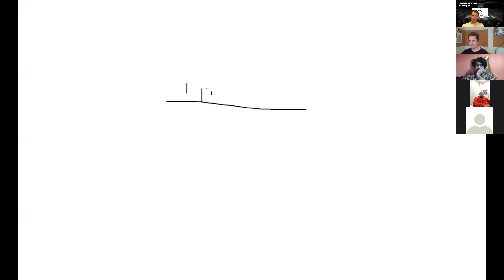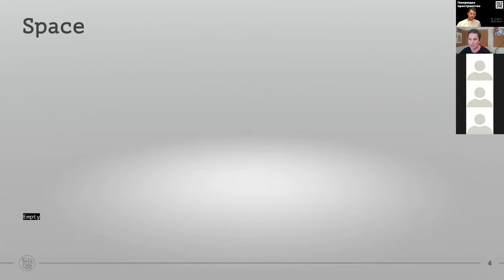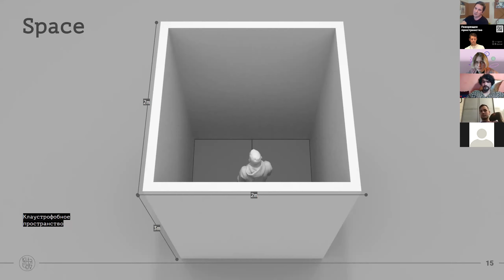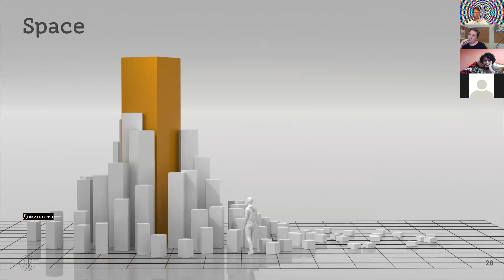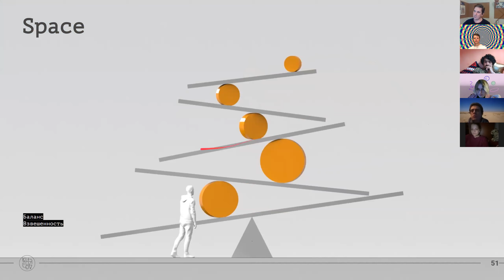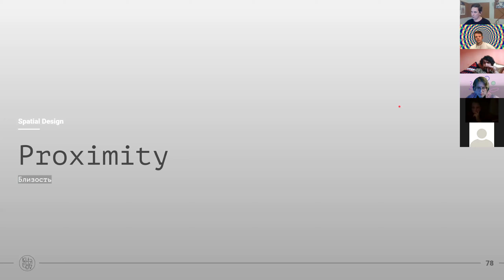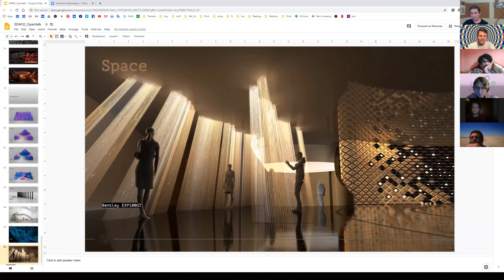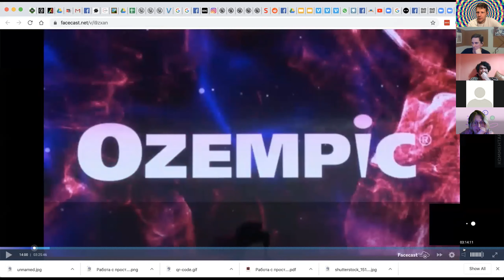Запись лекции на тему “Работа с пространством" с Вадимом Виногоровым и Даниилом Кутузовым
Вадим Виногоров и Даниил Кутузов расскажут про работу с восприятием, технологии, про то как пространства рассказывают истории, а также обсудят тему пространства и форм.